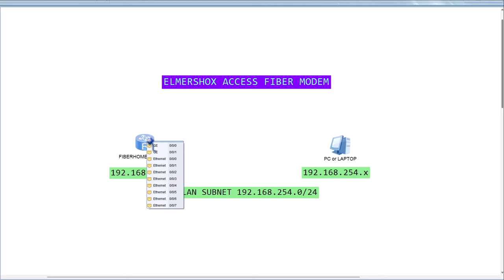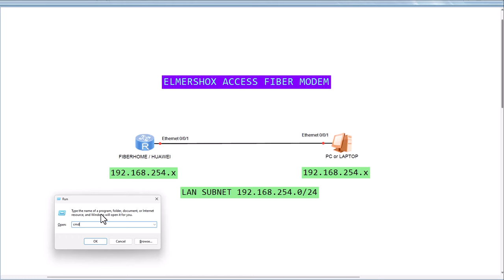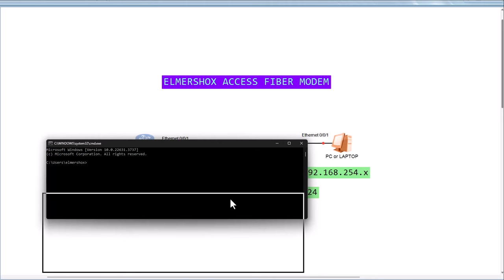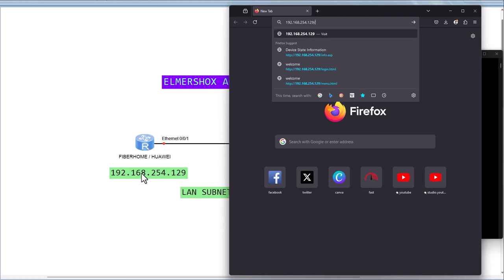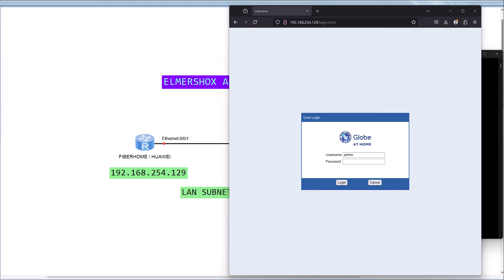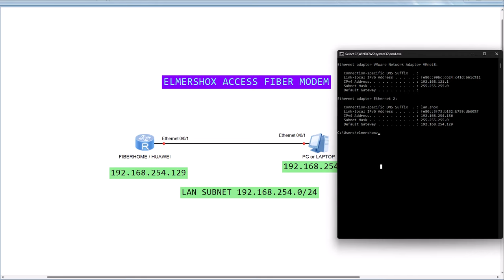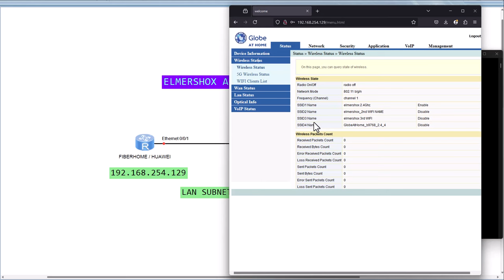how to access ROUTER config, if cannot connect Wifi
In this video, we walk you through the essential troubleshooting steps to solve connectivity issues with your modem and WiFi network. Learn how to access your modem's settings, diagnose common problems, and implement quick fixes to get your internet up and running smoothly. Whether you're facing issues with login credentials, signal strength, or hardware malfunctions, our comprehensive guide will help you get connected again in no time.

Modem Password:
tattoo@home